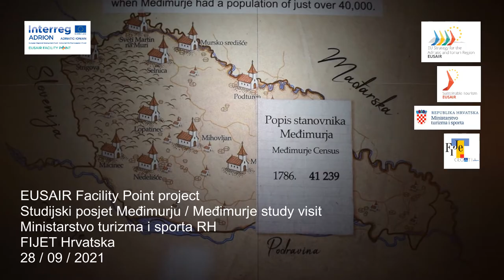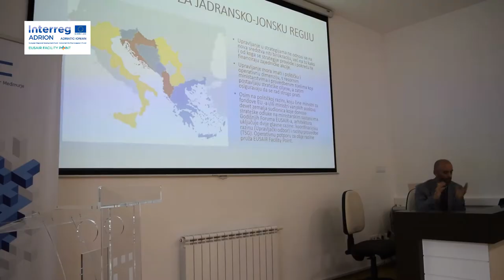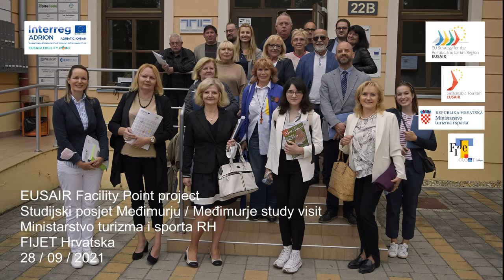EUSAIR Facility Point projekt - Studijski posjet Međimurju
Studijsko putovanje i tiskovna konferencija EUSAIR Facility Point projekta 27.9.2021. za članice i članove FIJET-a. Studijski posjet su suorganizirali Ministarstvo turizma i sporta RH, FIJET i TZŽ Međimurske uz pomoć AL DONIA, Kutina.